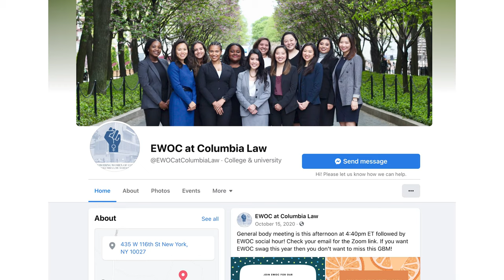Inside 1L Year: The Class of 2024 Experience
Starting law school means adapting to a specialized academic environment, encountering a new set of peers, and taking the first steps on a career path. Hear about the challenges and rewards of 1L year from Justin Onwenu ’24, Margalit Zimand ’24, Jordan McMeans ’24, and Gwynedd Cowan ’24.